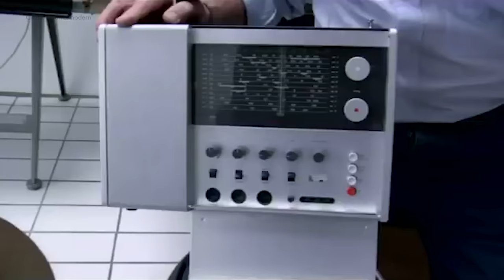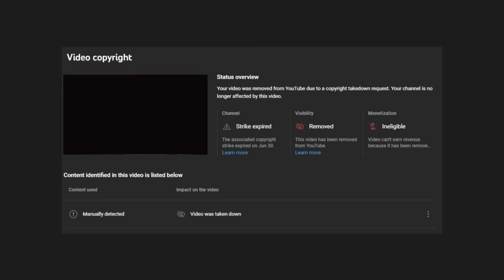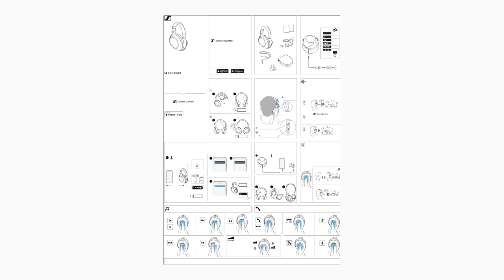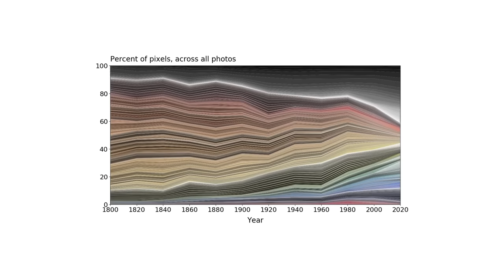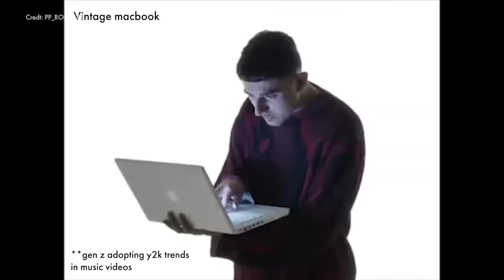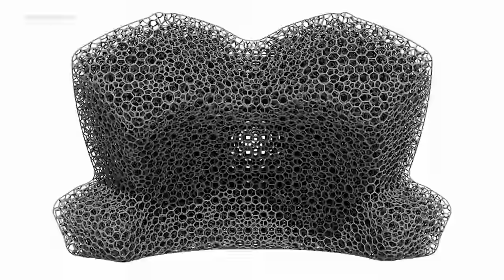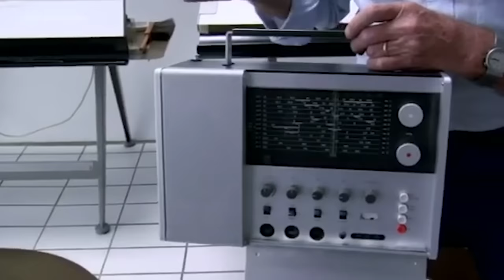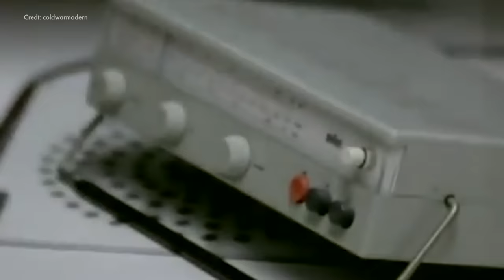Minimalism is Getting Absurd: Updating Dieter Rams' 10 Principles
Sign up to learn more about the design book that we're going to publish

Dieter Rams is one of the most influential industrial designers to ever live. Even if you don’t know who he is, you probably use products that were inspired by his thinking everyday. He wrote the Ten Principles for Good Design, and they’re basically like the design bible. Designers must never question them. So that’s exactly what we’re going to do now.

All content directed and written by John Mauriello. John Mauriello has been working professionally as an industrial designer since 2010. He is an Adjunct Professor of industrial design at California College of the Arts.

Time stamps:
0:00 intro
1:00 Good Design is Honest
6:48 Good Design is As Little Design As Possible
14:09 Good Design is Environmentally Friendly
15:51 Good Design is Long Lasting
16:42 Good Design is Thorough Down to the Last Detail
18:08 Good Design is Unobtrusive
19:00 Good Design Makes a Product Understandable
19:40 Good Design Makes a Product Useful
20:35 Good Design is Innovative
20:52 Good Design is Aesthetic & Other Parting Thoughts
21:50 Dieter's REAL Secret Of Good Design